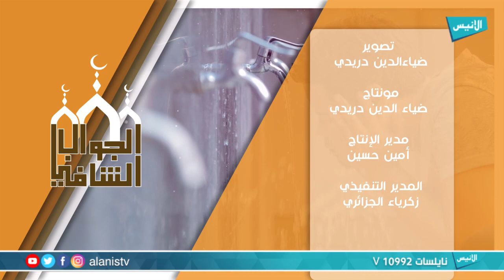الأمانة | 12 الجواب الشافي